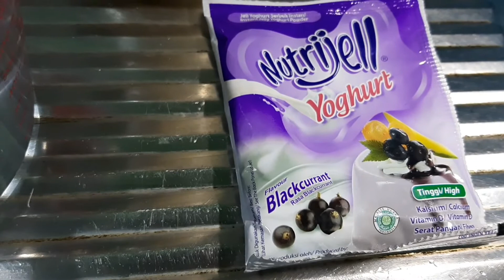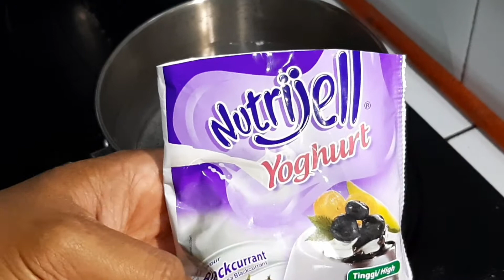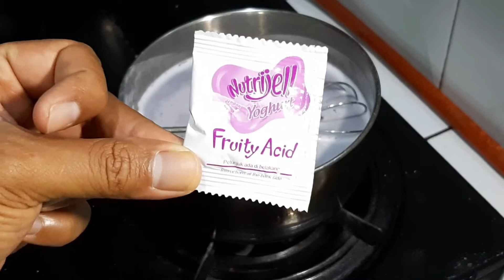MINUMAN NUTRIJEL KEKINIAN ALA BOCHIL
minuman yang menyegarkan dan kekinian saat ini sangat di gemari oleh banyak orang apalagi dengan cuaca yang panas akhir akhir ini

dengan nutrijell dan di tambah dengan kelapa muda sudah pasti menjadi daya tarik untuk di minum dan juga bisa dijadikan ide bisnis yang menguntungkan

selamat menonton dan semoga bisa bermanfaat untuk teman-teman semua